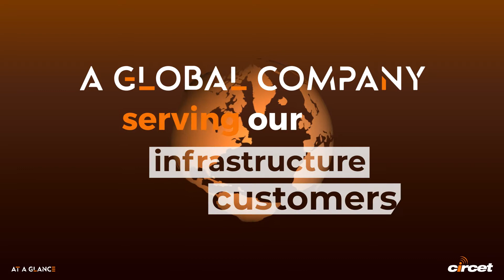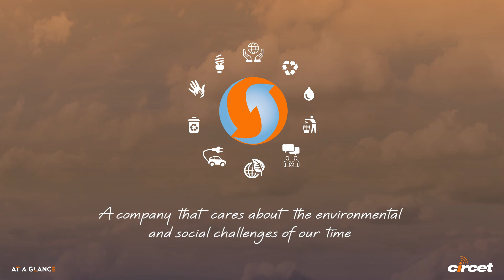Circet 2022 at a glance_EN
Pure player for telecom infrastructure services, Circet is now a global company serving its customers. Find in this video its mains asets and 2022 key data.